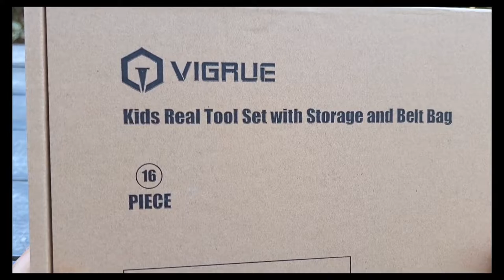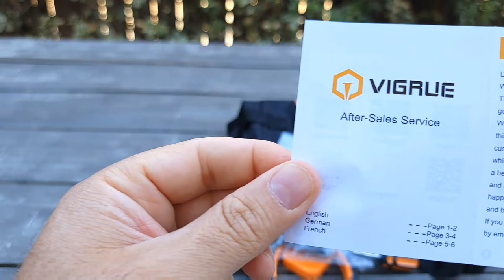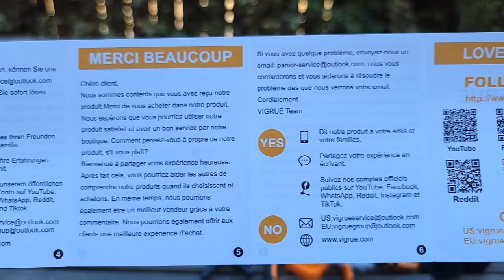Kids Tool Set - Real Hand Tools Kit with Belt and Bag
VIGRUE Kids Tool Set, Children Gift Present Real Hand Tools Kit with Belt and Bag, Boy Builder Small Learning Accessories Construction Hammer Screwdriver for Home DIY Woodworking

About the VIGRUE Kids Tool Set
【COMPACT REAL TOOL SET】– This real tools set should be used under adults supervision. The kids set includes: gloves, Adjustable Tool Belt, Tool Storage Bag, pencil, pencil sharpener, plastic clear ruler, small claw hammer, needle nose pliers, magnetic torpedo level, nylon spring clamp, hexagonal wrenches, small carabiner clips, colored masking tape, a pack of ties (about 100pcs), retractable measuring tape, mini screwdriver (slotted and phillips)
【QUALITY TOOL BELT AND BAG】– The belt and bag constructed with heavy duty fabric and exquisite stitching details make it durable enough to catch all for a long time usage. The belt is adjustable from 25” to 32”, 8 pockets in various size and 2 steel D loops matching the small carabiner to hang things. The convenient bag allow you to put away many tools and other DIY project fittings.
【DEVELOP KIDS' SKILLS】– Sometimes, your kids keep eyes on you with keen interests when you are processing some DIY projects. This VIGRUE real tools set makes it possible to let your kids participate in. The tools are constructed steel with rubber handles, designed with smaller size, perfect for kids’ hands, comfortable and safe for kids. Practice your kids’ hand-on and autonomy skills, cultivate their imagination. Meanwhile, the process promotes parent-child interaction feelings.
【WONDERFUL GIFT】– Good tool for boys, girls, kids, teens and adults. It’s a perfect set for your kids to build and improve their DIY skills, keep role-playing for hours. This play tools set is great choice for Christmas or Birthday present.
【TRUSTWORTHY AND RELIABLE】– VIGRUE is a professional fasteners seller brand, offering lifetime service for our product problem, if you're unhappy with our product for any reason, just contact with us, we will give you satisfied solution.